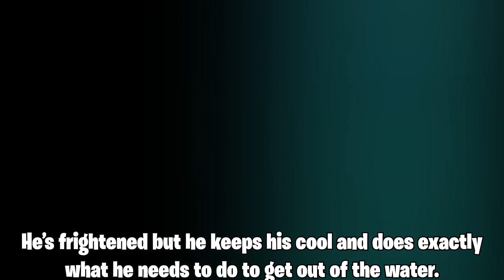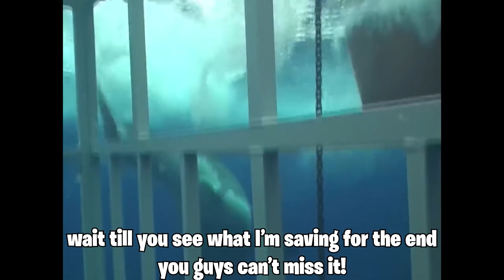she fell into the shark tank, then..